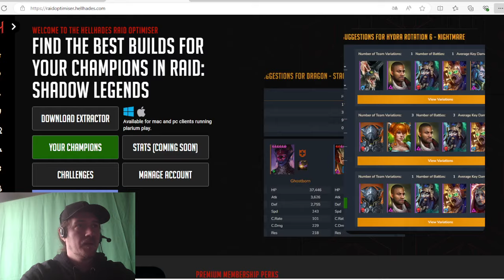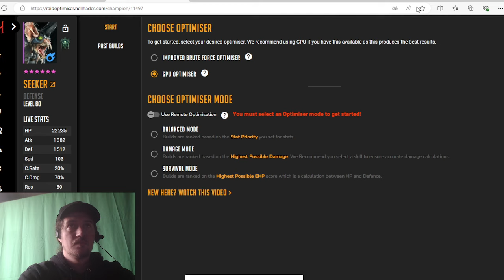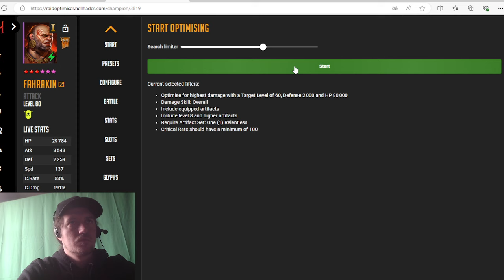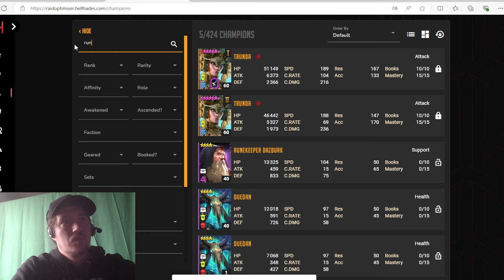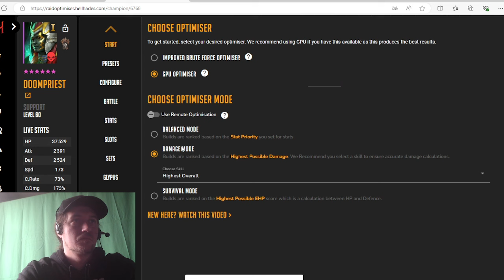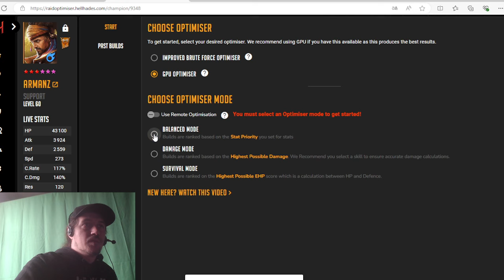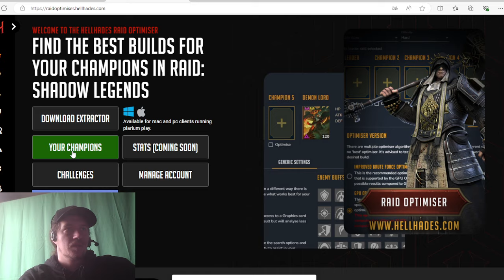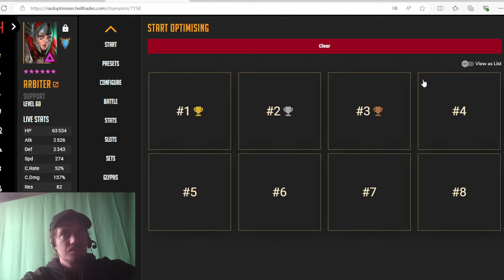COACHING 2024 #33 TEAM INTUABLE BDC AVEC ALSGOR ET DEMYTHA / RAID SHADOW LEGENDS FR